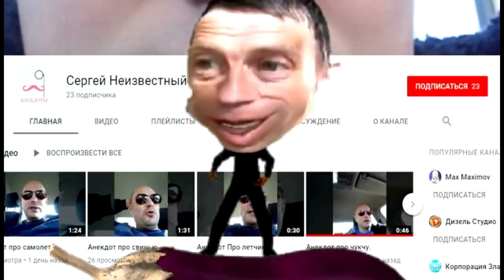и другие в анекдотах за 30 апреля 2019 от ДЕД21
Апостол:
Здравствуйте , товарищи. . Апостол, Вовочка и другие в анекдотах за 30 апреля 2019 от ДЕД21 - я постараюсь чтобы было смешно - так как смеяться полезно для здоровья. Спасибо за внимание. Решил пересказать ещё несколько анекдотов.. Апостол, Вовочка и другие в анекдотах за 30 апреля 2019 от ДЕД21. Главное не забыть поставить лайки или дизлайки, комментарии и если не подписаны, подписываемся на канал, нажимаем колокольчик. Апостол, Вовочка и другие в анекдотах за 30 апреля 2019 от ДЕД21 - это самодеятельность. Продолжение следует. Апостол, Вовочка и другие в анекдотах за 30 апреля 2019 от ДЕД21 изготовлен на домашнем компьютере. Высмеивается пьянство и другие нежелательные негативные ситуации. Апостол, Вовочка и другие в анекдотах за 30 апреля 2019 от ДЕД21 продолжает традицию. Видеоанекдоты носят юмористический характер и не имеют цель никого оскорбить. Апостол, Вовочка и другие в анекдотах за 30 апреля 2019 от ДЕД21 является продолженим остальных видеороликов моего канала. . . . Автор канала не является специалистом. Принимаю все советы и рекомендации.
И ещё анекдоты
1. Один приятель рассказывает на работе другому:
- На четвертый день мы наконец-то поняли, что за повод у нашего торжества, когда нашлось мое свидетельство о браке.
2. Я так ненавидел понедельники, что решил уйти из офиса во фриланс.
Теперь я одинаково ненавижу все дни недели.
3. Что может быть более идиотским, чем при очередном приступе бессонницы выжрать новое мощное снотворное, а потом всю ночь пытаться не заснуть, что бы проверить кто сильнее?
4. — Послушайте, Холмс, там кто-то кричит, просит о помощи.
Может, выйдем и выясним, в чем дело?
— Зачем, Ватсон? Узнаем все из утренних газет.
5. Мама с маленьким сыном подходят к банкомату, мама получает из него деньги. Сынуля с округленными глазами:
- Мама, а как наш папа туда залез?!
6. - Эх, если бы вернуть все те деньги, которые я пропил...
- И что бы ты с ними сделал?
- Как что?! Пропил бы...
7. - Чем отличается наш Дед Мороз от их Санта Клауса?
- Их всегда трезвый и один, а наш всегда с перегарищем и постоянно с какой-то девкой...
8. - Хорошо, что сегодня пятница, можно нормально посидеть и выпить.
- Петруха, но сегодня - понедельник!
- Неважно, я уже настроился.
9. Из-за массовых сокращений в сфере здравоохранения в больнице теперь принимает ухо-горло-глазо-сердце-почка- нерво-зубо-нос
10. Интересно, как отреагируют родители, которые постоянно сравнивают с кем-то своих детей и упрекают их в том, что они хуже сына какой-нибудь тети Зины, если начать в ответ сравнивать этих родителей с другими, более хорошими и успешными родителями
11. К концу урока в класс заходит Вовочка с забинтованной головой. Учитель:
- И что же с тобой на этот раз приключилось?
- Упал со второго этажа.
- И что, летел целых три урока?